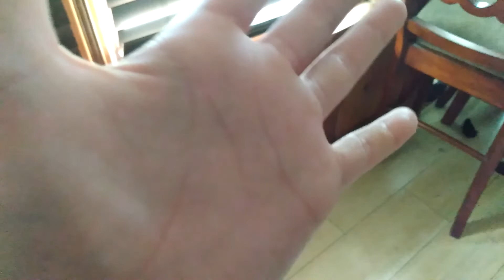I'm making a show called the OC show read description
Sorry that the live stream has not came out but I promise I'll do anyways here's the link to the other channel